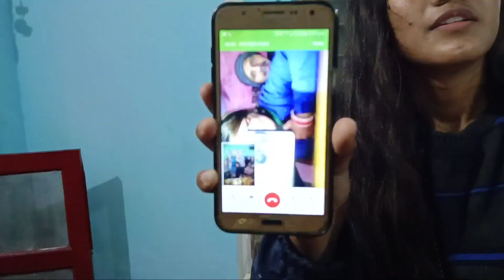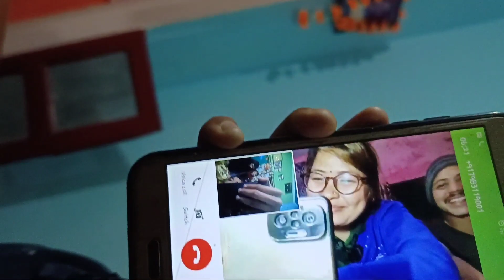Unexpecteble Surprise Gift🎁| Surprise देखकर बहन हुई Emotional सोचा नहीं था ये सब😱रात को नींद आई होगी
Hellow guys to kese ho aap log i hope sb thik honge aap logo ko mera dher sara pyar or pyar bhara NAMASKAR🙏.To guys aap logo ko kesi lgati h meri videos please comment box me comment krke btana or apna pyar or support hmesha bnaye rkhna. aap logo ke liye har din new videos aati rhengi to jarur dekhna or notification ke liye GHANTE🔔 ka BUTTON jarur PRESS krna jisse ki aane wali video ka notification apko mil sake.To guys LIKE👍 COMMENTS & SHARE pkka krna or channel ko SUBSCRIBE krna mat bhoolna guys.Toh milenge apko daily new videos ke sath bs apna PYAR or SUPPORT hmesha bnaye rkhna😊.

●Puvi Vlogs●

■THANK YOU■ for watching & being with me Love u guys❤